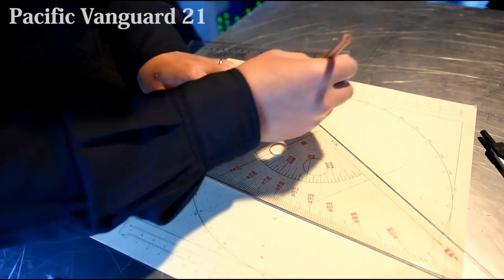【訓練】護衛艦「まきなみ」国外訓練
令和３年７月５日～７月１０日
日米豪韓共同訓練（パシフィック・ヴァンガード２１）

令和３年７月１８日～７月２７日
米豪主催多国間共同訓練（タリスマン・セイバー２１）